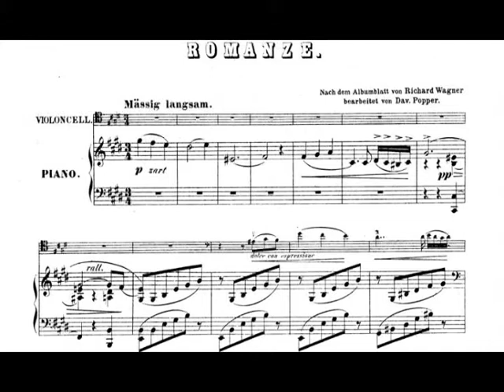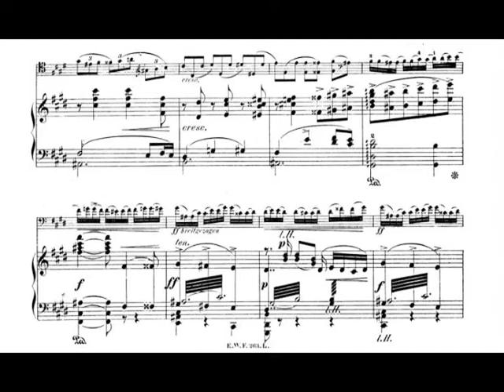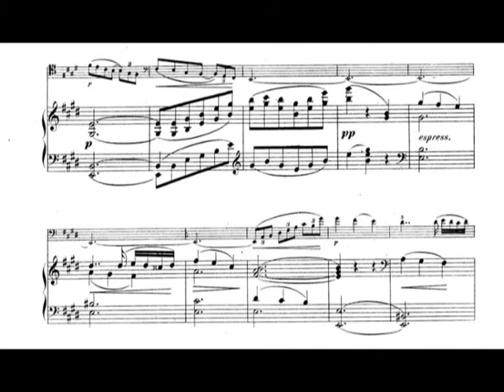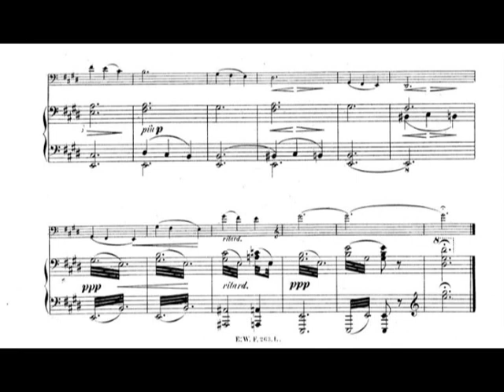Richard Wagner-Popper - Romanza for Cello and Piano [Score-Video]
Richard Wagner - Romanza for Cello and Piano

Arranged by David Popper

Rafal Jezierski, cello
Claudio Carbó, piano